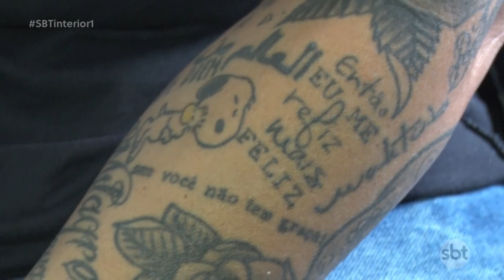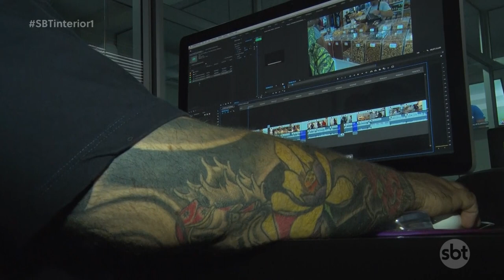Pesquisa aponta que metade das pessoas faz tatuagem em locais aparentes